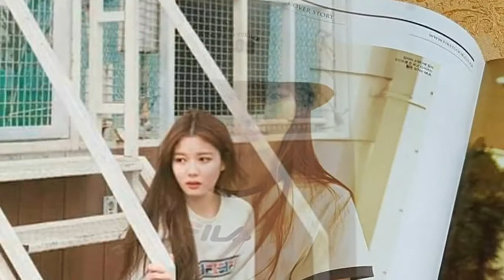1ST LOOK ,, KIM YOO JUNG♥️💫♥️♥️💫 — feeling loved.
1ST LOOK ,, KIM YOO JUNG♥️💫♥️♥️💫 — feeling loved.